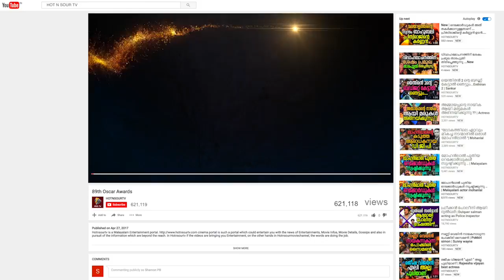മക്കൾ സെൽവം വിജയ് സേതുപതി തമിഴിൽ തരംഗമാകുന്നു | Vijay Sethupathy